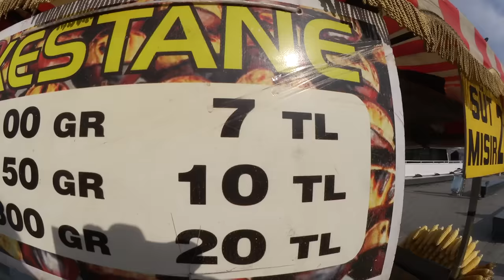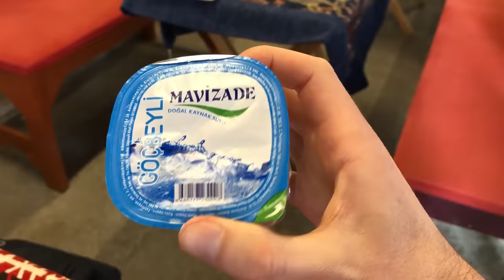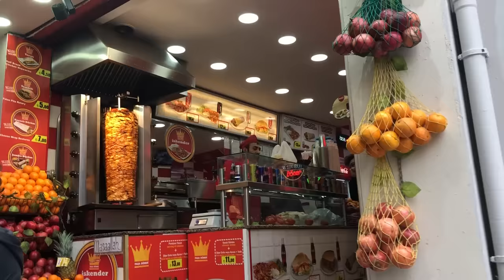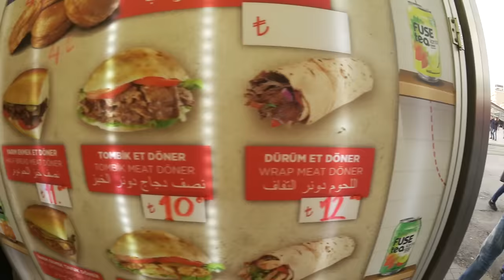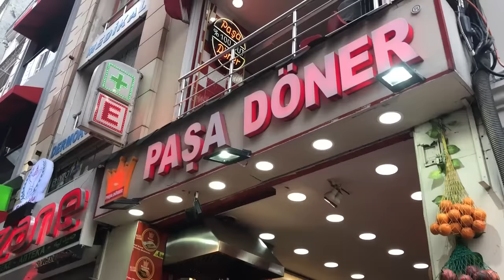Probando comida callejera en TURQUÍA | ¿El origen de los tacos?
A los turcos les gusta jugar con la comida. Mi mamá toda mi vida me dijo que eso no se hace, pero ellos parecen divertirse haciéndolo. ¡Luisillo el Gordillo está de vuelta! :D

- As listed on the Creative Commons section of YouTube, all terms are respected